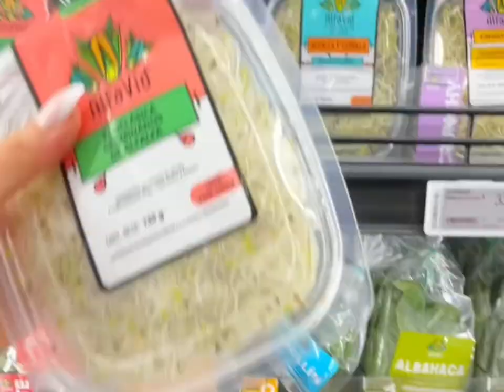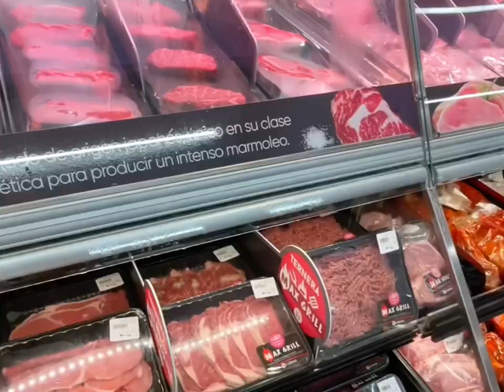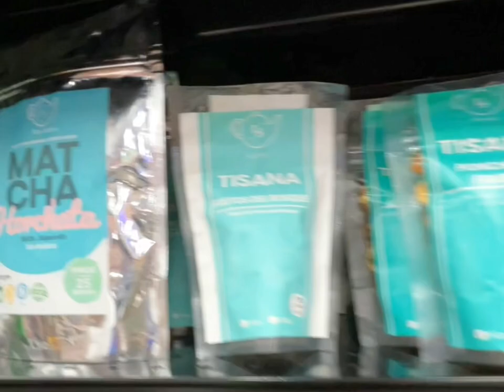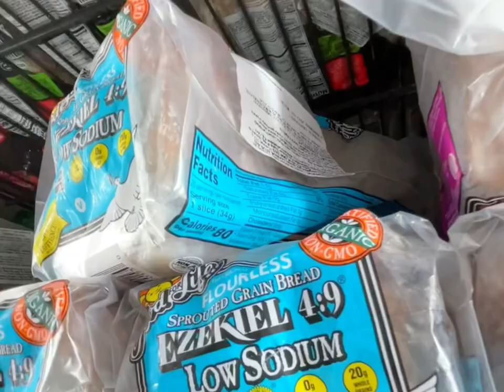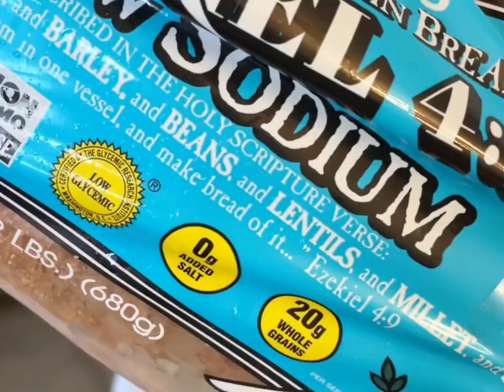En CALIMAX PLUS haciendo la despensa con 1400 pesos 🛒 VLOG